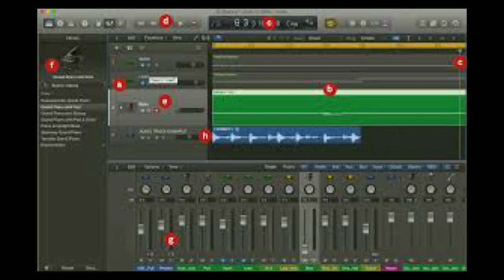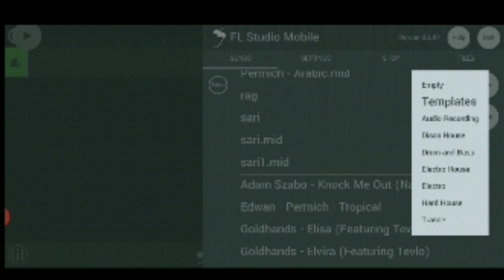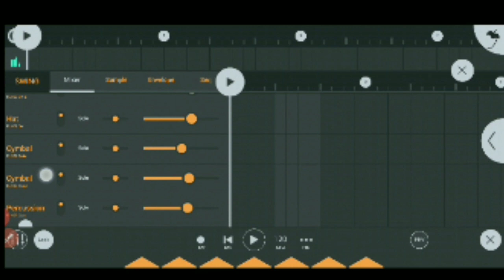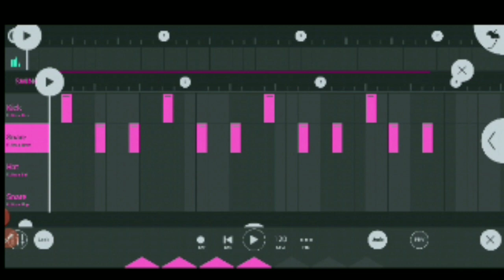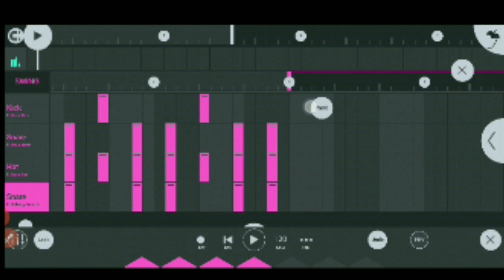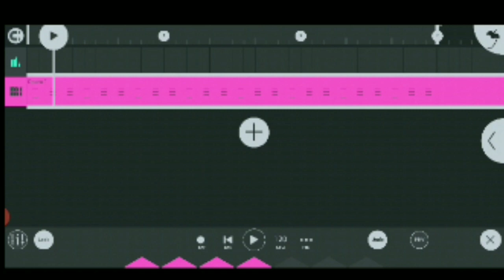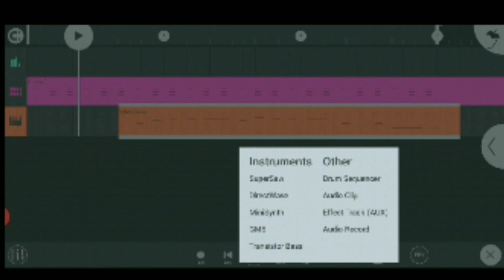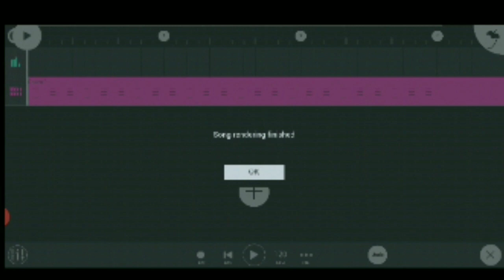#1 FLstudio Mobile: FL Studio mobile tutorial in Tamil / by THEESHA MUSIC ACADEMY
FL Studio mobile tutorial in Tamil / by THEESHA MUSIC ACADEMY

This video is based on tutorial video of FL studio. Explain in Tamil language

FL studio APK is user friendly to use it and produce audio very easily

If you are going through Play Store this is payable application cost rupees 300. We can download from third party websites.

Any doubt please go through